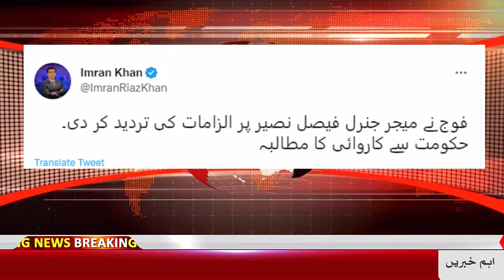Imran Riaz Furious Over ISPR Statement Against Imran Khan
1)This video has no negative impact on the original works (It would actually be positive for them)
2)This video is also for teaching purposes.